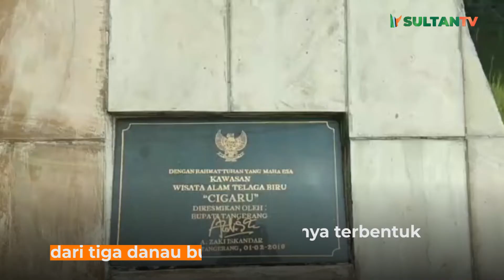Segera! Danau Cigaru akan Direnovasi Pemda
Danau Cigaru kini mendapat dukungan dari pemerintah daerah (pemda). Hal itu dilihat dari rencana pembangunan destinasi wisata menjadi lebih indah.

Destinasi Danau Cigaru awalnya terbentuk dari tiga danau buatan hasil penambangan galian pasir yang memiliki air tiga warna, hijau, putih dan kecokelatan pada lokasi yang berdekatan. Saat ini terdapat perahu dan tempat untuk berfoto bagi pengunjung. Lokasi obyek wisata tersebut letaknya relatif dekat dengan pasar dan Kantor Kecamatan Cisoka, Kabupaten Tangerang. (Ng)

Baca berita selengkapnya di website Sultan TV ya teman-teman!